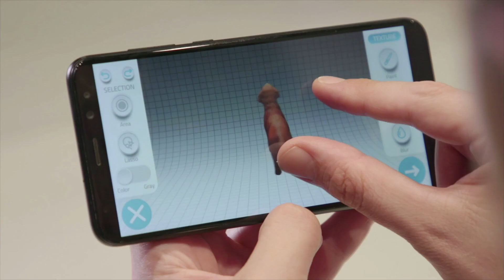Meet David Saranga - Israel's New Ambassador to Romania